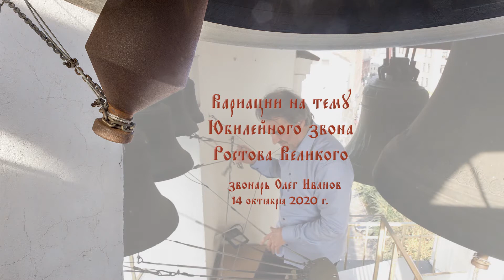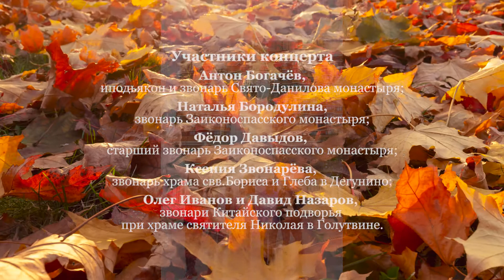14. Вариации на тему Юбилейного звона Ростова Великого. Звонарь Олег Иванов (Китайское подворье)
14. Вариации на тему Юбилейного звона Ростова Великого. Звонарь Олег Иванов (Китайское подворье, г.Москва).
Oleg Ivanov - Variations on the Jubilee Bell ringing of Rostov the Great.

Концерт колокольных звонов на Китайском подворье при храме святителя Николая в Голутвине (г.Москва), 14 октября 2020г. (Покров Пресвятой Богородицы)

Звучат 12 колоколов общим весом 5 тонн уже не существующего колокололитейного производства АМО ЗиЛ, г.Москва

Bell ringing on the bell tower of the Church of St. Nicholas in Golutvin, Moscow, Russia.
12 bells are sounding with a total weight of 5 tons.
Russian Bells Live!